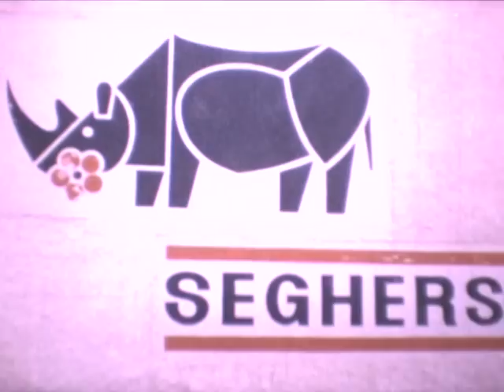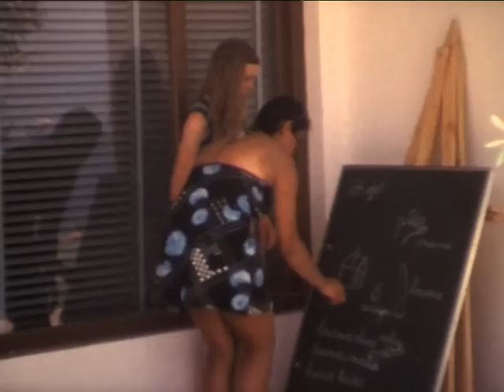Seghers Club - Estepona, 1974